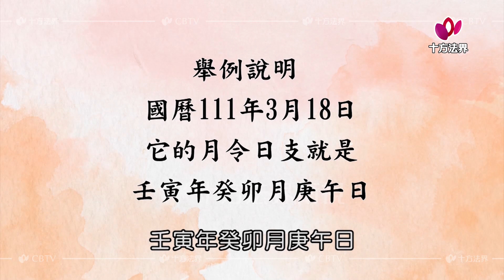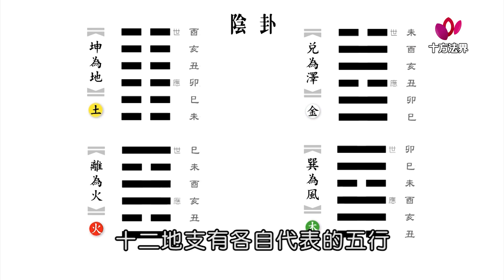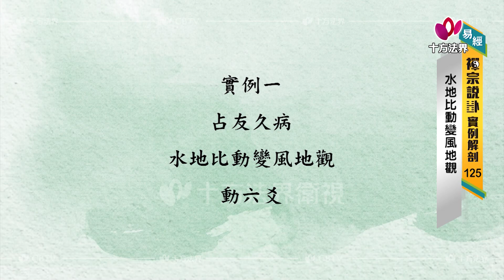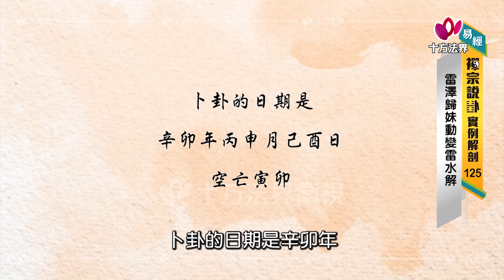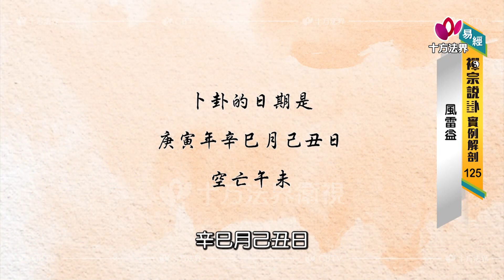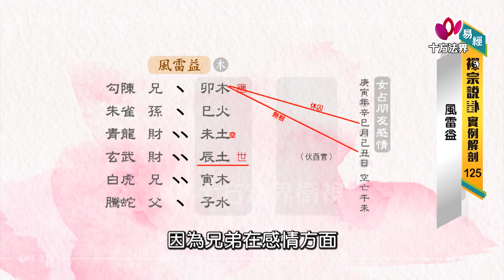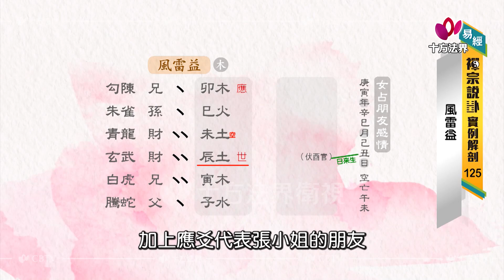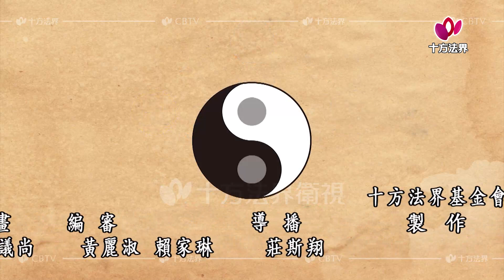易經 禪宗說卦 實例解剖 第125集 國語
易經 禪宗說卦 實例解剖 國語版